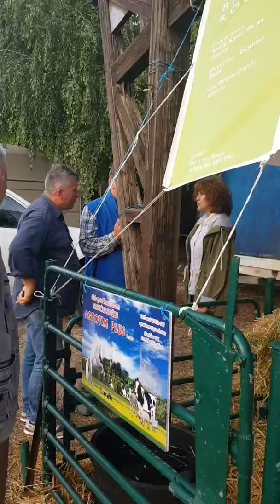Farma ovaca brače kocić-ile de france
Sajam u Novom Sadu 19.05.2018